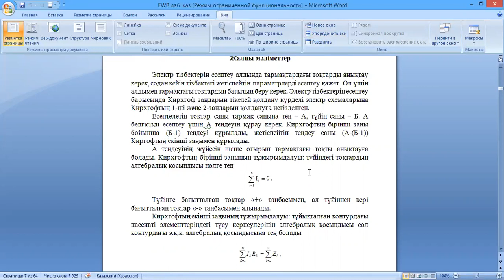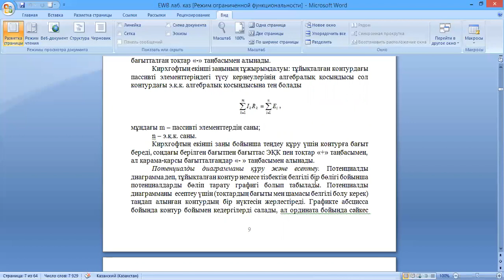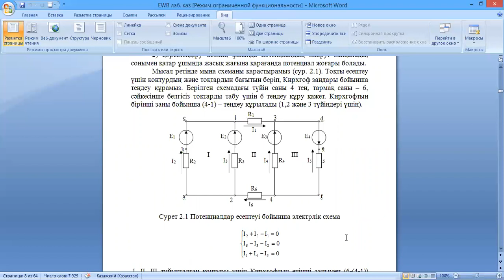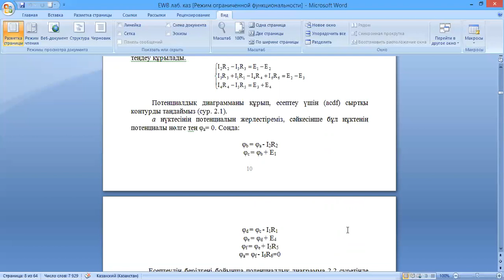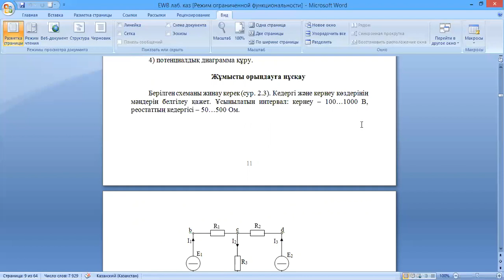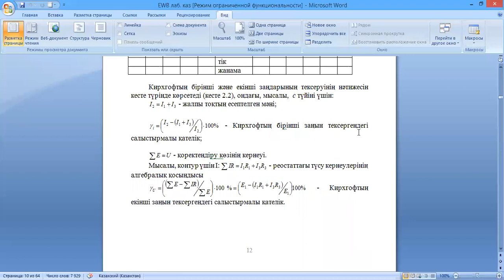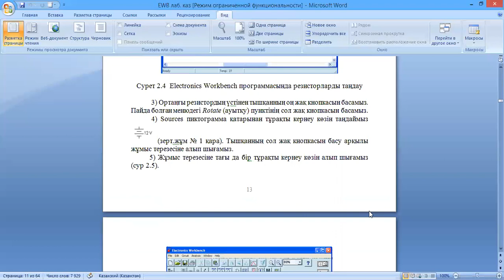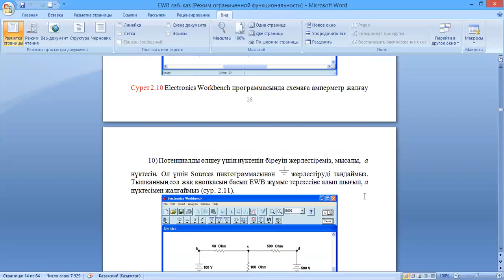Эл/тех, Мет 19-1 3 сем., зертх., каз.